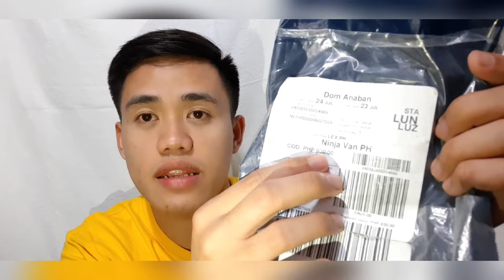BEST VLOGGING MICROPHONE || UNBOXING + REVIEW || BOYA BY MM1 MICROPHONE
So guys ito yung review ko sa Boya by MM1 microphone. Nabili ko ito sa Lazada. Nasa baba po yung link.